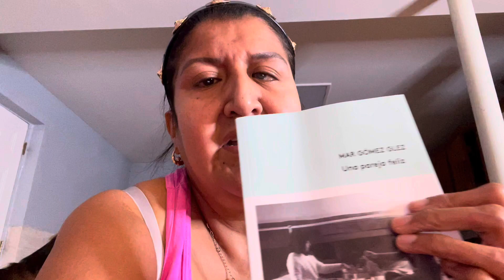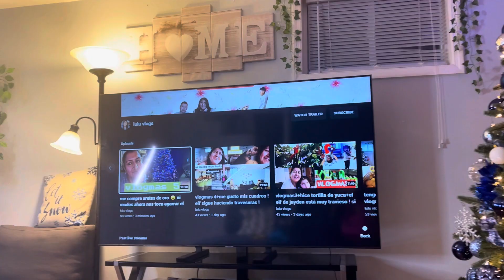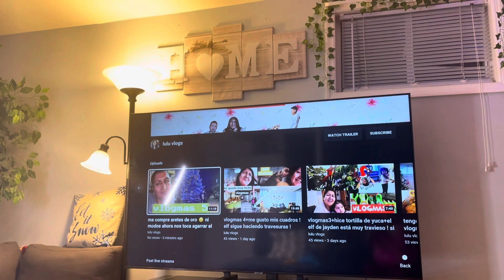vlogmas todos los días ! me fui al gym ! una familia en nueva york